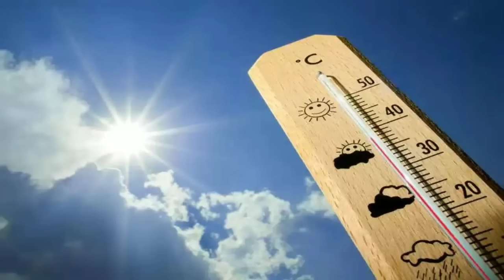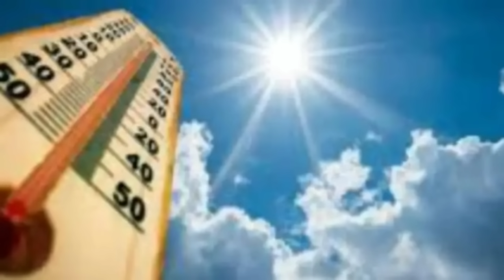দক্ষিণবঙ্গে ফের বৃষ্টি ৪ দিন পর, বাংলায় ২ টি এলার্ট দিল আলিপুর, ঘন কুয়াশা চলবে? Weather News Today